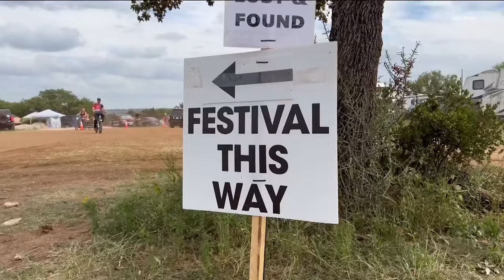Texas Eclipse Festival canceled due to severe weather forecast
The weather put an early end to an eclipse festival in Burnet County.